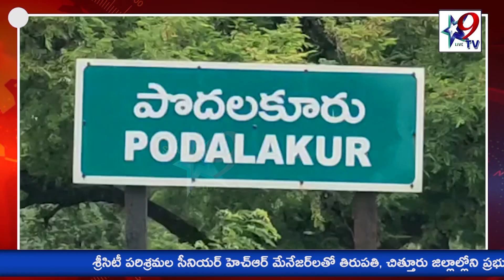STAR9 LIVE - 3 వేలకు పైగా జనాలు, రెట్టింపు ఉత్సాహంతో యువగళం పాదయాత్ర